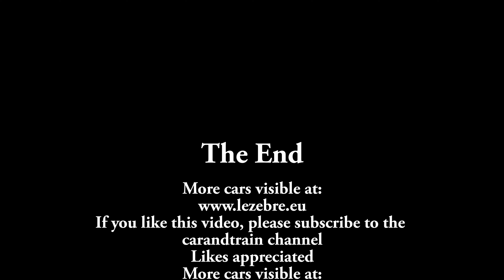1969 Cadillac Fleetwood Seventy Five 75 Nine Passenger Sedan Inside Outside 360 Degrees Walk Car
1969 Cadillac Fleetwood Seventy Five 75 nine passenger sedan, inside, outside,  360 degrees walk around the car.
Quality:
Portion coming from cadillac 02: 1280 x 720
cadillac 025: 1920 x 1080
Inside is 4K,
Reference: cadillac 036